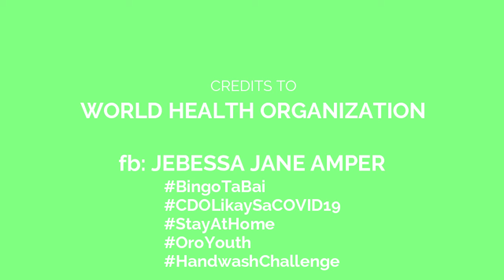HANDWASHING CHALLENGE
Handwashing Challenge by World Health Organization